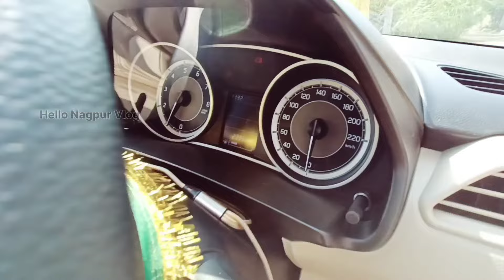New Dzire 2024 review Mini blog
new Dzire 2024 review Mini blog nagpur new dzire 2024

new dzire 2024 model

new dzire 2024 top model

new dzire 2024 model cng

new dzire 2024 model facelift

new dzire 2024 model vxi

new dzire 2024 launch date in india

new dzire 2024 vxi

new dzire 2024 model tamil

new dzire 2024 model lxi

upcoming new dzire 2024

all new dzire 2024

all new swift dzire 2024

swift dzire 2024 new model automatic

dzire 2024 new model automatic

dzire 2024 new model all colours

new-gen 2024 maruti suzuki dzire rendered ahead of launch

swift dzire 2024 new model price automatic

swift dzire 2024 new base model price

dzire 2024 new model bluetooth connection

dzire 2024 new base model

dzire 2024 new model blue colour

swift dzire 2024 new model blue colour

swift dzire 2024 new base model

swift dzire 2024 new model price black colour

dzire 2024 new model base model

swift dzire 2024 new model price blue colour

new swift dzire 2024 cng

new dzire cng 2024 model

new dzire car 2024

swift dzire car 2024 new model

new swift dzire vxi cng 2024

dzire 2024 new model silver colour

dzire 2024 new model red colour

swift dzire vxi cng 2024 new model price

swift dzire cng 2024 new model price

swift dzire zxi cng 2024 new model price

dzire car new model 2024

dzire zxi cng 2024 new model

new swift dzire 2024 launch date in india

dzire 2024 new model down payment

dzire 2024 new model diesel

dzire 2024 new model delivery

dzire 2024 new model drive

dzire 2024 new model test drive

dzire 2024 new model launch date

dzire 2024 new model emi down payment

swift dzire 2024 new model price emi down payment

swift dzire 2024 new model price diesel

new dzire facelift 2024

dzire 2024 new model features

swift dzire 2024 new model features

new swift dzire facelift 2024

new generation swift dzire 2024

dzire new generation 2024

new gen swift dzire 2024

new dzire glx 2024

new gen dzire 2024

new-gen 2024 maruti suzuki dzire

swift dzire 2024 new model hybrid

dzire 2024 new model hybrid

swift dzire 2024 new model price hybrid

new swift dzire 2024 in india

dzire 2024 new model interior

swift dzire 2024 new model price in kannada

maruti swift dzire 2024 new model in telugu

swift dzire 2024 new model price in karnataka

swift dzire 2024 new model price in india

swift dzire 2024 model

new swift dzire 2024

swift dzire upcoming model 2024

new swift dzire facelift 2023

2024 ki new dzire

2024 ki swift dzire new model

swift dzire 2024 new model kannada

dzire 2024 new model kannada

swift dzire 2024 new model price kannada

swift dzire vxi 2024 new model price kannada

2024 ka new swift dzire

swift dzire zxi 2024 new model price

new swift dzire launch 2024

swift dzire new look 2024

dzire zxi 2024 new model

new dzire zxi 2024

new look dzire 2024

dzire 2024 new model price

dzire 2024 new model zxi

maruti suzuki new dzire 2024

maruti new dzire 2024

dzire 2024 new model

swift dzire vxi 2024 new model price

swift dzire 2024 new model price tamil

swift dzire 2024 new model price top model

swift dzire 2024 new model price vxi

new swift dzire 2024 price

swift dzire 2024 new model price malayalam

swift dzire zxi plus 2024 new model price

upcoming new dzire 2023

swift dzire 2024 new model review

dzire 2024 new model review

swift dzire vxi 2024 new model review

swift dzire 2024 new model malayalam review

new swift dzire 2024 model

new maruti suzuki dzire 2024

new suzuki dzire 2024

new swift dzire 2024 telugu

suzuki new dzire 2024

maruti suzuki swift dzire new model 2024

swift dzire 2024 new top model price

dzire 2024 new model telugu

new dzire tour 2024 model

new swift dzire tour 2024

dzire 2024 new model top speed

swift dzire new model 2024 tamil

dzire 2024 new model taxi price

swift dzire 2024 new model telugu

dzire tour 2024 new model

swift dzire vxi 2024 new model price telugu

swift dzire tour 2024 new model price

swift dzire tour 2024 new model price tamil

swift dzire vxi 2024 new model price tamil

new swift dzire vxi 2024

dzire vxi 2024 new model price

dzire 2024 new model vxi cng

new dzire vxi 2024 model

dzire vxi 2024 new model

new dzire vxi 2024

swift dzire vdi 2024 new model price

dzire 2024 new model white colour

upcoming swift dzire 2024

dzire 2024 new model zxi plus

swift dzire zxi 2024 new model price telugu

dzire 2024 new model zxi cng

swift dzire zxi plus 2024 new model

maruti suzuki swift dzire zxi 2024 new model

maruti suzuki dzire zxi 2024 new model

maruti suzuki dzire zxi cng 2024 new model

suzuki dzire 2024 model

new dzire 2023 model tour

upcoming dzire 2024

new dzire 2023 model

dzire 2024 model

maruti suzuki dzire 2024 model

suzuki dzire 2024 philippines

dzire 2024 new model tamil

new swift dzire 2024 new model

dzire 2024